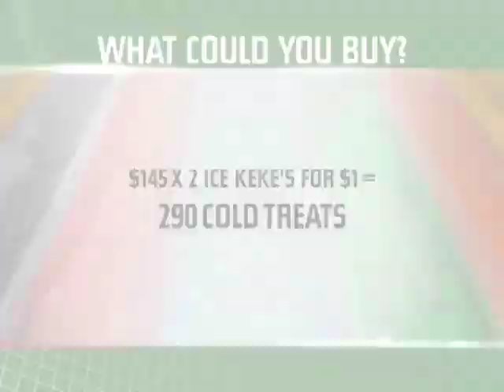Long School Bus Delays Hamper Guam Students